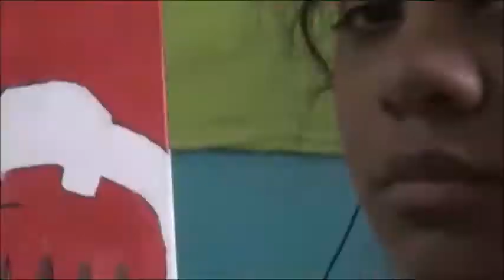INVINCIBLES | Omni Man PAINTING